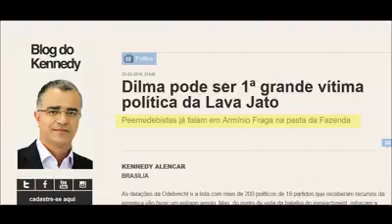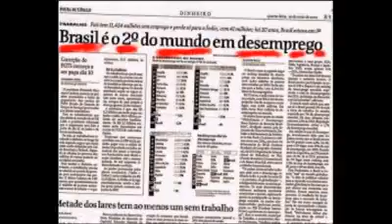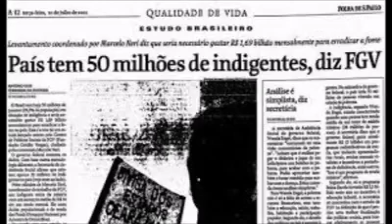E se o golpe passar? Você sabe o que vem depois?